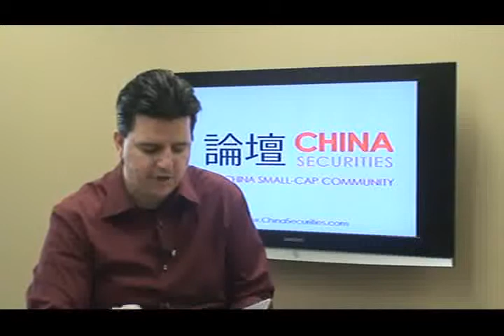Chinese Small Cap TV - March 16, 2009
Today's show features:

Gulf Resources - OTC BB:GFRE   $0.37
China Information Security Technology - NASDAQ:CPBY   $2.67
China Natural Gas - OTC BB:CHNG   $2.25
Puda Coal - OTC BB:PUDC   $0.19
FUQI International - NASDAQ:FUQI   $3.70
China Tel - OTC BB:CHTL   $0.575